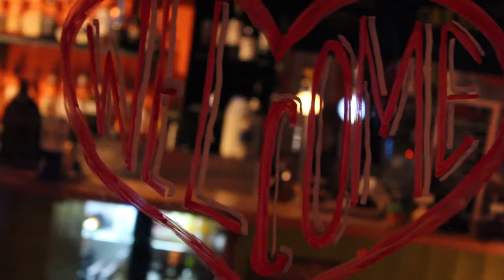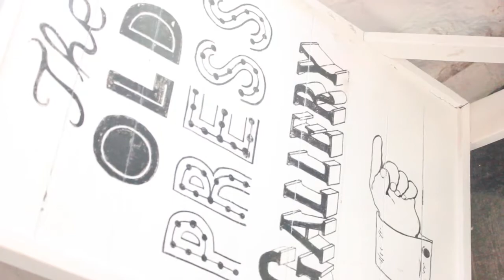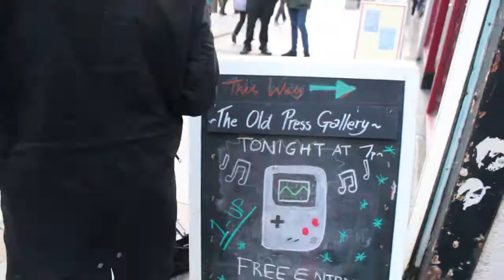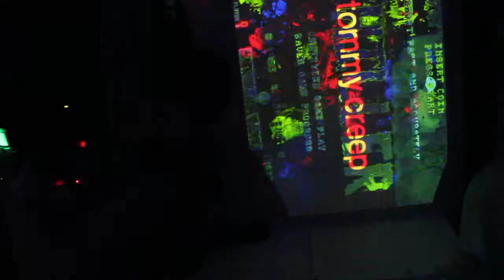Winter Chips 2014 (Long Edit)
In the cold nights of December, 8 chiptune heroes set out on an adventure to bring retro bleeps and nostalgic bloops to the South West coast of the UK.

Featuring: Alone, Tommy Creep, The Virus Empire, 2xAA, J3WEL, CFGK24, Infotoxin, The Quighty